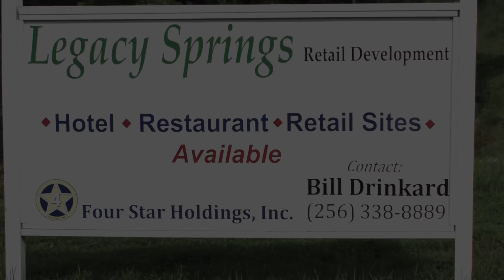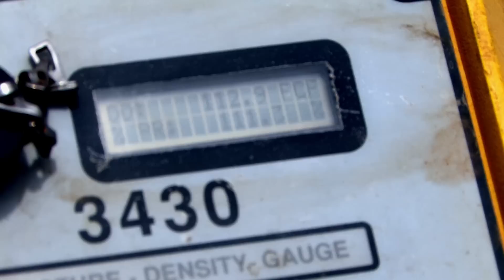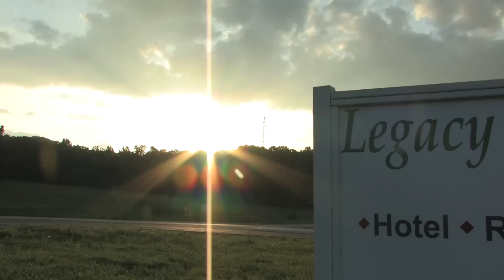Natural Crete Spot 1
Road construction can cost less with less impact on the environment. Watch as Bobby Smith and the Natural Crete team build a road in 5 days using a revolutionary enzyme formula to harden a road sub-base using existing soil.